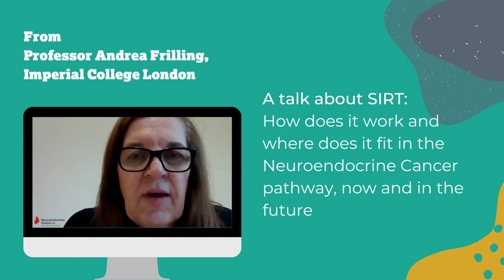Selective Internal Radiation Therapy (SIRT) - Trailer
A trailer for our educational video on Selective Internal Radiation Therapy (SIRT) from Professor Andrea Frilling. This trailer has been created to feature in the Neuroendocrine Cancer UK Virtual Patient Handbook.

Visit the Neuroendocrine Cancer UK website to watch the video in full